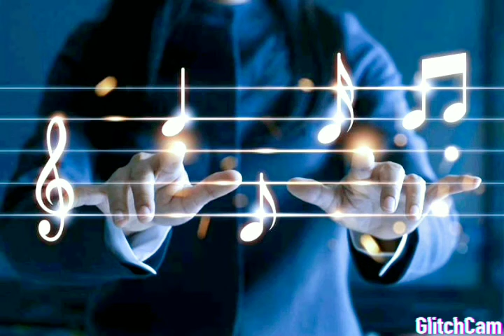Umbrella - Ember Island . Top music .